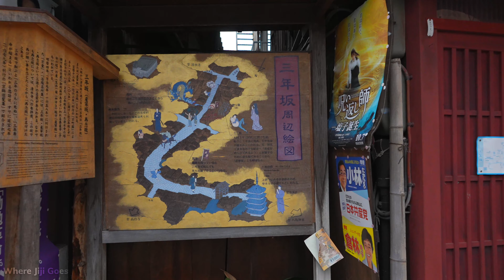Relaxing Walk in the Traditional Streets of Kyoto | Kyoto, Japan 🇯🇵 | 4K Walking Tour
👋🏼 Hello! Today, Jiji goes to Kyoto, Japan! We will visit three areas in the Higashiyama Ward. We start our walk from Yasaka Shrine, and then we will head to Ninenzaka and Sannenzaka Path, and end our walk in Kiyomizu-dera.

🎞️ CHAPTERS
00:00 Highlights
01:41 Start at Yasaka Shrine 八坂神社
24:11 Hōkan-ji Temple Pagoda
28:13 Yasaka Pagoda Photograph Spot
35:12 Ninenzaka 二寧坂
46:29 Sannenzaka Path 産寧坂
48:39 Sannenzaka Photo Spot
58:48 Kiyomizu-dera Niomon Gate
01:05:00 Kiyomizu-dera 清水寺
01:05:55 Photos and Outro

🎒 OUR TOOLS & GEAR
▶ Sony a7IV
▶ Sony FE 24-70mm f/2.8 GM II
▶ Sony FE 70-200mm f/2.8 GM II
▶ Peak Design Everyday Backpack V2
▶ Peak Design Travel Tripod

📍 KYOTO, founded in 794, became Japan's cultural and political center during the Heian Period, fostering art, literature, and architecture. Despite losing political prominence to Tokyo in the Meiji Restoration of 1868, Kyoto retained its cultural significance. With minimal damage during World War II, the city emerged as a global tourist destination, renowned for its historic temples, gardens, and festivals. Today, Kyoto balances tradition and modernity, preserving its rich heritage while embracing innovation in various spheres, symbolizing Japan's enduring cultural legacy.

🌸 Yasaka Shrine (八坂神社): Located in the Gion district of Kyoto, Yasaka Shrine is also known as Gion Shrine. Founded over 1350 years ago, it's one of Kyoto's most famous shrines, particularly during the Gion Matsuri, one of Japan's most famous festivals. Yasaka Shrine is dedicated to the Shinto deity Susanoo-no-Mikoto, who is believed to protect against evil spirits and bring prosperity.

🏯 Ninenazka and Sannenzaka Path (二年坂・三年坂): These historic streets are part of the Higashiyama District, known for its preserved traditional architecture and charming atmosphere. Ninenazka (Two-Year Slope) and Sannenzaka (Three-Year Slope) are named after the years it took to construct them. They are lined with traditional tea houses, shops, and restaurants, offering visitors a glimpse into Kyoto's past.

⛩️ Kiyomizu-dera (清水寺): Kiyomizu-dera, officially known as Otowa-san Kiyomizu-dera, is a UNESCO World Heritage Site and one of Kyoto's most iconic landmarks. Founded in 778 AD, the temple is famous for its wooden stage that juts out over a hillside, offering breathtaking views of the city. Visitors come to drink from the Otowa Waterfall for health, longevity, and success in studies.